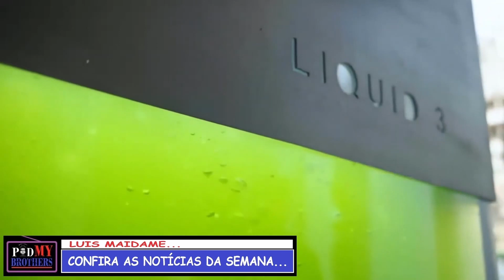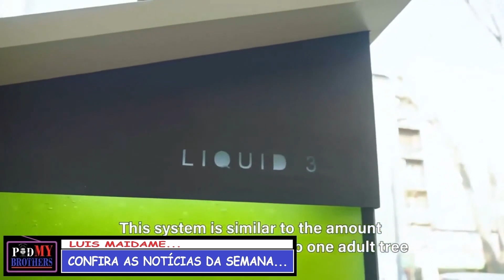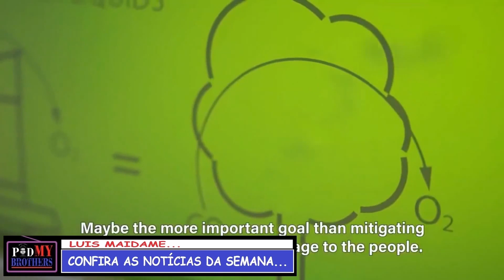ÁRVORE LÍQUIDA PURIFICA O AR DAS GRANDES CIDADES...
CIENTISTAS DESENVOLVEM A "ÁRVORE LÍQUIDA", PROMETENDO PURIFICAR O AR DOS GRANDES CENTROS URBANOS, ONDE NÃO EXISTE ESPAÇO PARA O ARVORISMO NATURAL...
FACEBOOK, INSTAGRAM e SPOTIFY: @podmybrothers
APRESENTADORES:
WILLIAM CLETO
LUIS MAIDAME
WILL BONJARDIM